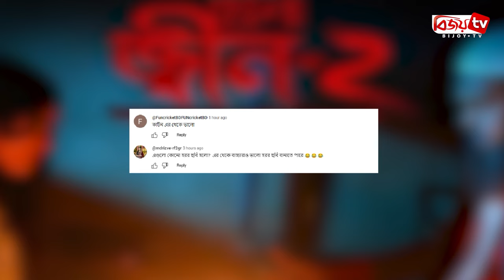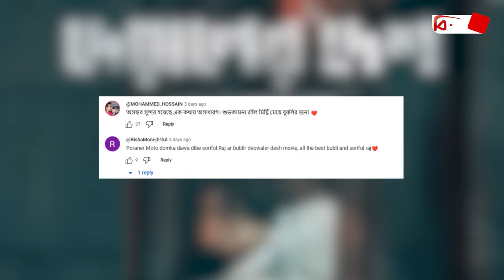আলোচনায় ঈদ সিনেমার টিজার | Bijoy TV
আসন্ন রোজার ঈদকে সামনে রেখে ইতিমধ্যে বেশ কিছু সিনেমার টিজার ও ট্রেলার প্রকাশ পেয়েছে। এর মধ্যে আছে মোনা-জিন ২’ মেঘনা কন্যা, ওমর, দেয়ালের দেশ ও সোনার চর। পাশাপাশি আসছে ওমর সিনেমার একটি গান।
তবে সিনেমার টিজারগুলো দেখে আলোচনায় মেতেছে নেটিজেনরা। ঈদে মুক্তি পেতে যাচ্ছে জাজ মাল্টিমিডিয়ার ভৌতিক ঘরানার সিনেমা ‘মোনা-জিন ২’।
জিন ২ সিনেমার টিজার দেখে একজন লিখেছেন– ‘কার্টন এর থেকে ভালো’। আরেকজন লিখেছেন- এগুলো কোনো হরর ছবি হলো? এর থেকে বাচ্চারাও ভালো হরর ছবি বানাতে পারে’।
ঈদে মুক্তির অপেক্ষায় থাকা অরেকটি সিনেমা ‘মেঘনা কন্যা’। সম্প্রতি প্রকাশ পায় এর ট্রেলার। যেখানে অনেকেই মিশ্র পতিক্রিয়া জানিয়েছেন। টিজারটি প্রকাশের দুই সপ্তাহের মাথায় ভিউ মাত্র ১৪০০ হওয়ায় একজন লিখেছেন- ‘কি সিনেমা বানান আপনারা? ১৪ দিনে মাত্র ১৪০০ ভিউ?’